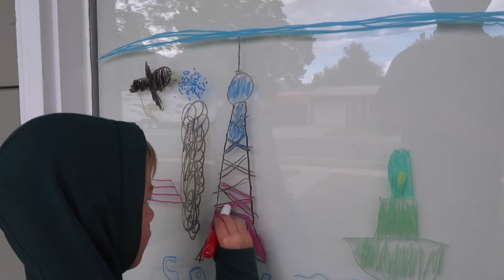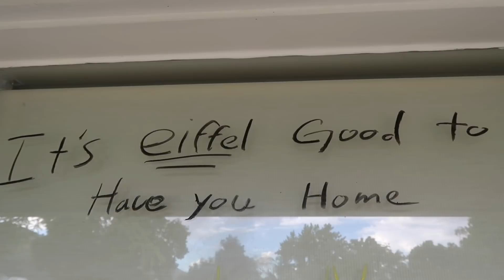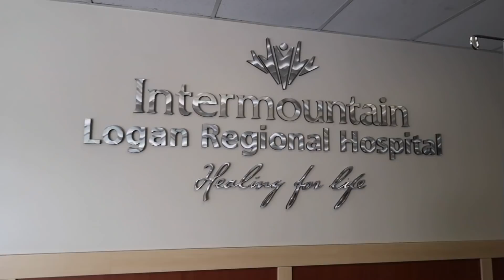Getting My Staples Out